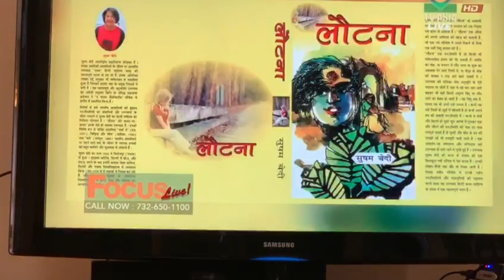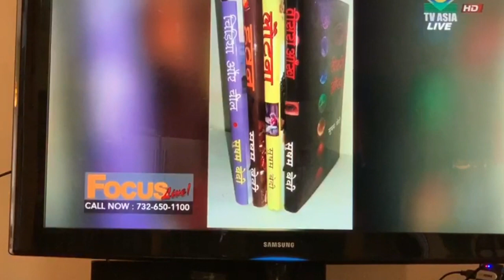Dr. Susham Bedi interviewed by Mr. Vikas Nangia on ITV - World Hindi Divas 2019.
Dr. Susham Bedi an imminent Indian author of novels, short stories and poetry was interviewed by Mr. Vikas of ITV on the occasion of World Hindi Divas - 2019.

डा. सुषम बेदी का  ITV  के लिए विकास नांगिया के द्वारा विश्व हिंदी दिवस पर लिया गया साक्षातकार । यह कार्यक्रम १६ जनवरी २०१९ को ITV चैनल पर प्रसारित किया गया ।